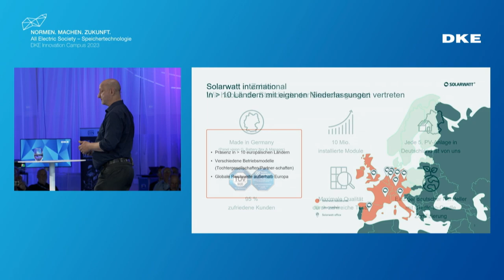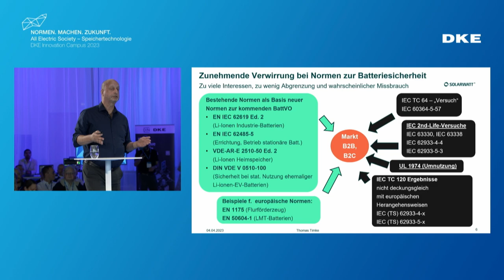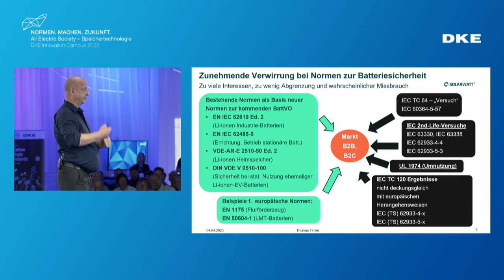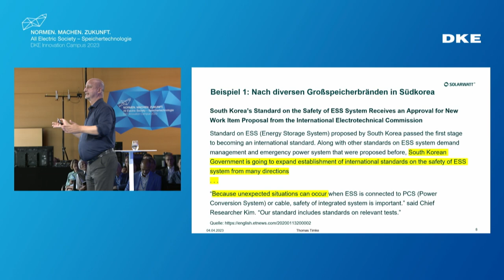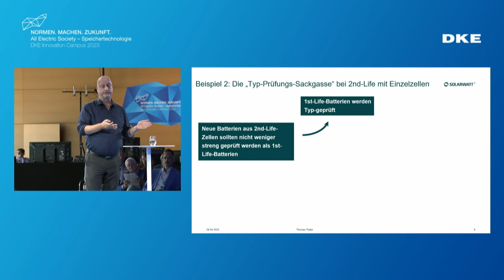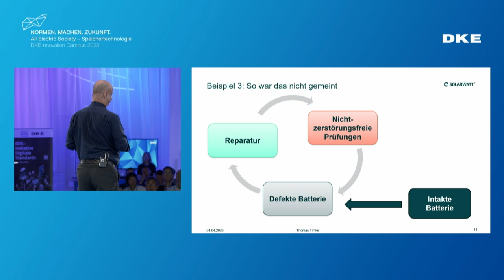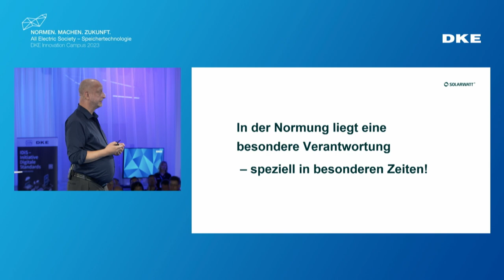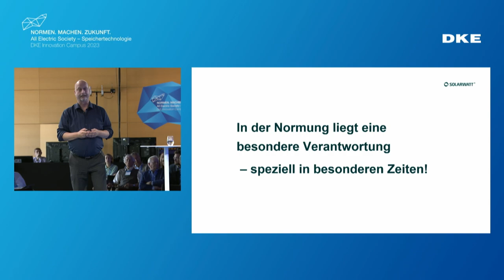DKE Innovation Campus 2023 – Impulsvortrag NORMEN zur Batterienormung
Am 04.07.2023 sprach Thomas Timke, Senior Battery Expert bei Solarwatt, beim DKE Innovation Campus 2023 im Congress Park Hanau. Titel seines Vortrages war: Impulsvortrag NORMEN zur Batterienormung.

Hierbei ging es um Verwirrung bei der Formulierung neuer Normen zur Batteriesicherheit, internationalen Akteure, Produktsicherheit, Großbrände von Batterien, Zellen, Wechselrichter, Asien, Europa, geringere Anforderungen und Normungsgremien.

Der DKE Innovation Campus widmete sich im Jahr 2023 der Vision der „All Electric Society“, einer Gesellschaft und Industrie, die vollelektrisiert sind und ihren Strom aus 100% CO2-neutralen Energien beziehen, der sich die DKE verpflichtet hat. Den Fokus legte die DKE bei der Veranstaltung auf Speichertechnologien.

Ein kompletter Veranstaltungsrückblick mit Fotos und Videos wurde hier für Sie zusammengefasst

Für mehr Inhalte, schauen Sie auch nach dem Hashtag DKEIC23.